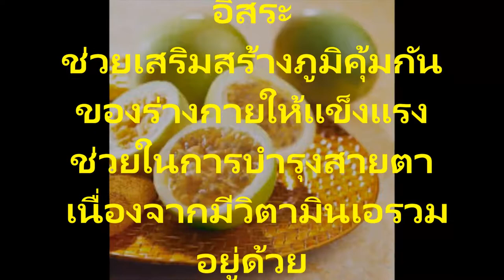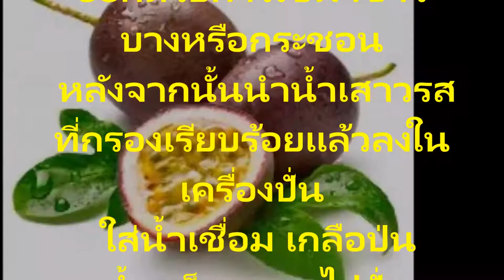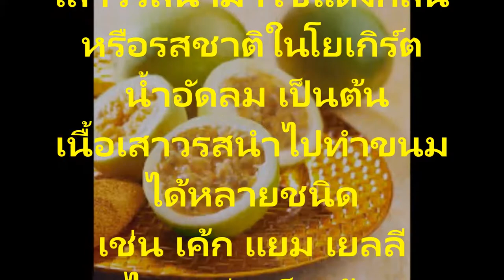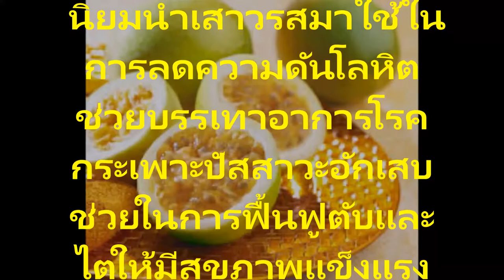เสาวรส ประโยชน์และสรรพคุณทางยาสมุนไพร และความรู้เกี่ยวกับดูแลสุขภาพด้วยเสาวรส สนใจโชว์